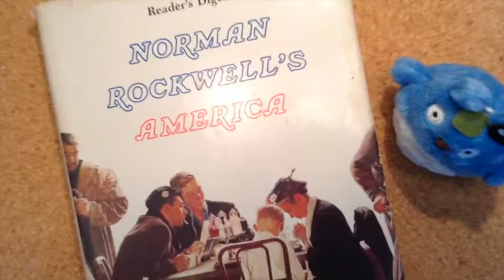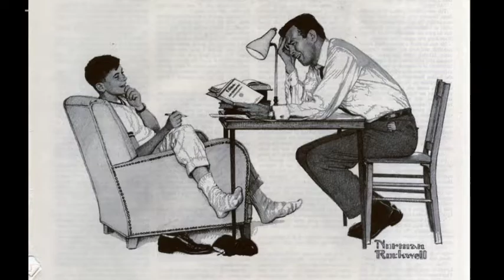What Makes Norman Rockwell So Interesting? (A Student made Documentary)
This is a documentary I made for my ART-111 Class at my College.
All references are from that big book of Norman Rockwell I smacked on the desk at the beginning of the video.